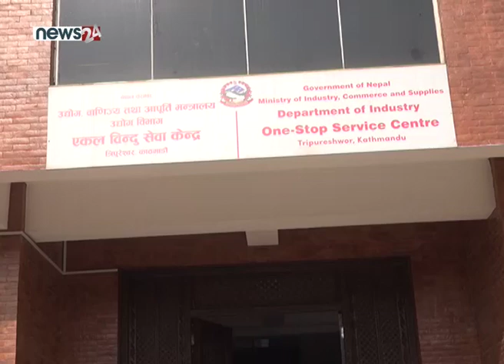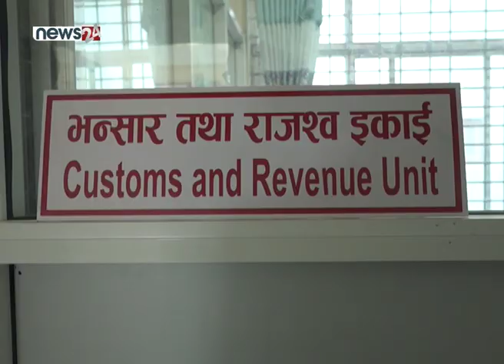एकद्वार सेवा केन्द्र सञ्चालनपछि उद्योग दर्ता बढ्यो - NEWS24 TV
उद्योग विभागले बनाएको एकद्वार सेवा केन्द्र सञ्चालनमा ल्याएपछि लगानीकर्ताहरुलाई सहज भएको छ । जेठ १ गतेबाट सुरु भएको केन्द्रमा असोजसम्म स्वदेशी तथा विदेशी गरेर २ सय ९२ वटा उद्योग दर्ता भएका छन् । एकद्वार सेवा केन्द्र सञ्चालनले दर्ता प्रक्रिया सहज र छिटो भएको लगानीकर्ताहरुको भनाइ छ ।